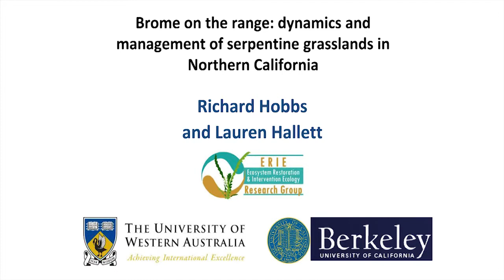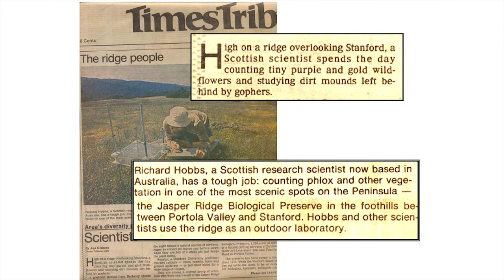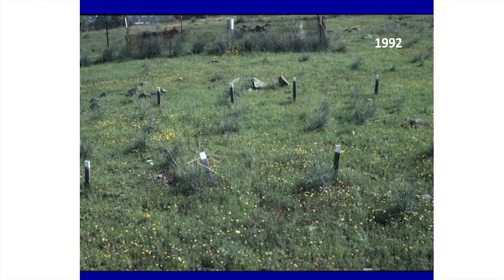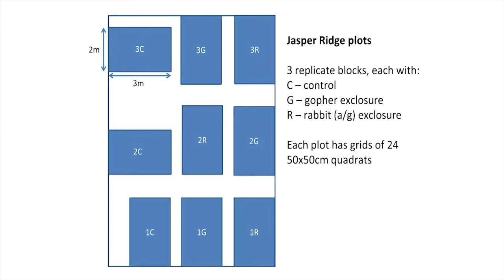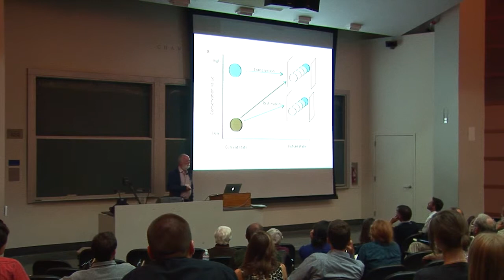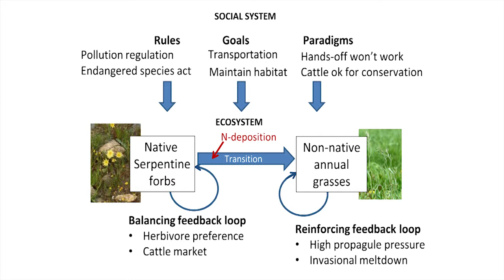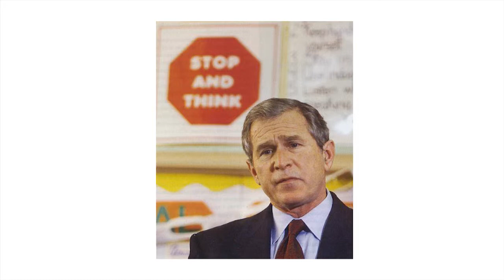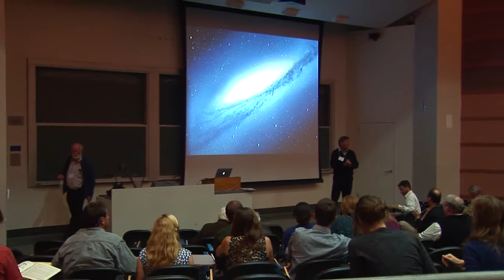California Botanical Society Centennial Symposium Talk 8 Professor Richard Hobbs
California Botanical Society Centennial
Symposium Talk 8
Professor Richard Hobbs